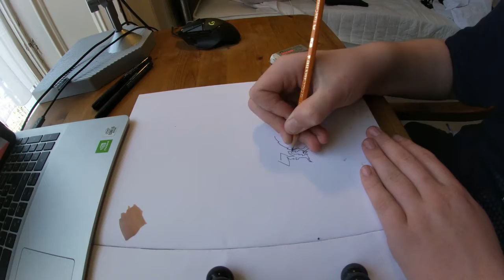Drawing Crystal Palace Eagle